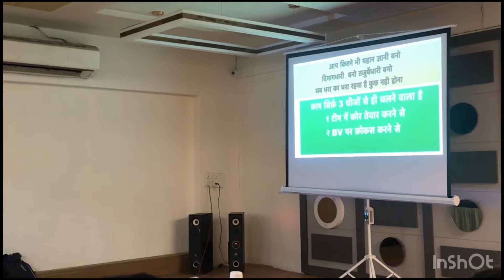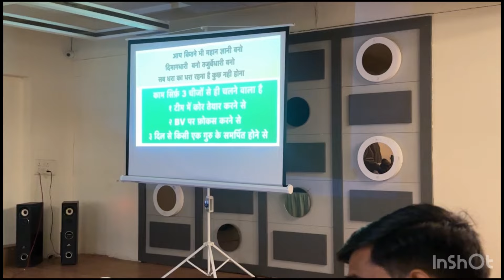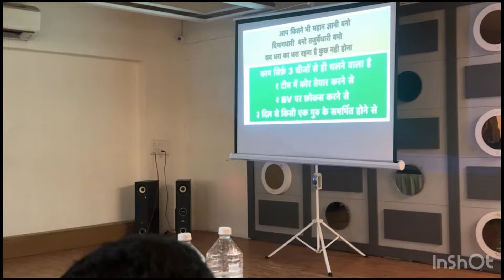नेटवर्क मार्केटिंग में एक लीडर का ध्यान इन 3 चीज़ों पर देने पर भयंकर काम चलेगा BY MAHESH SAMRIYA